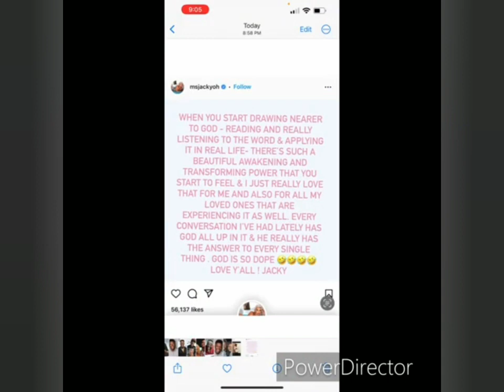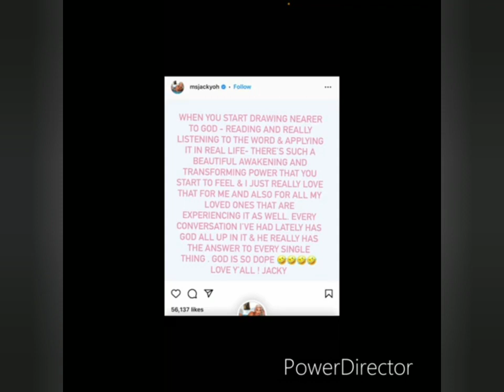playing a new role